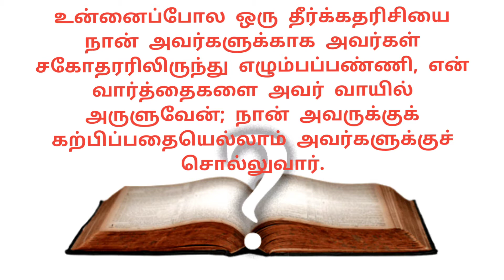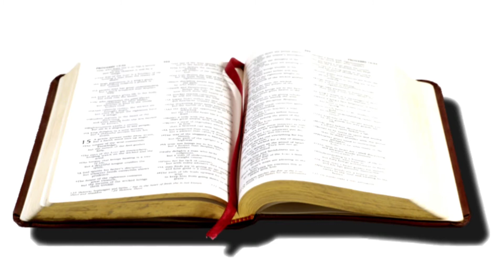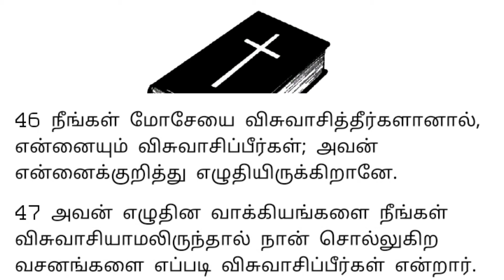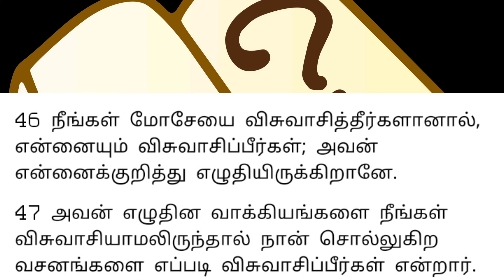Twisted Verse | உபாகமம் 18.18 Deuteronomy